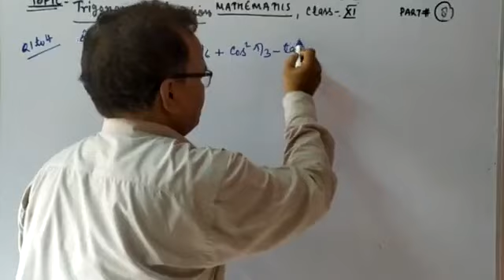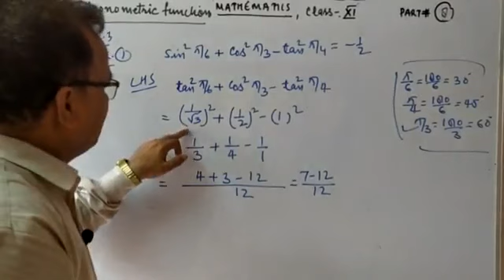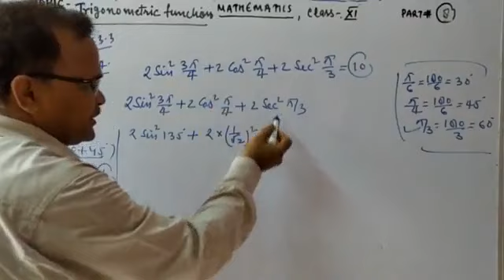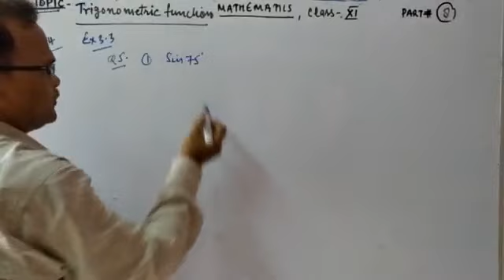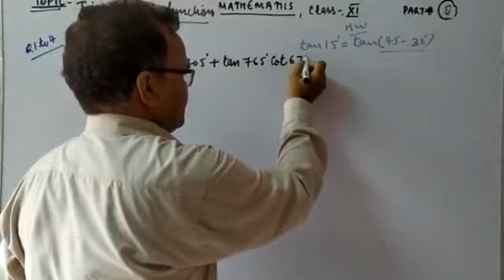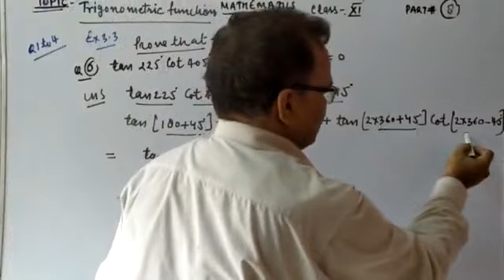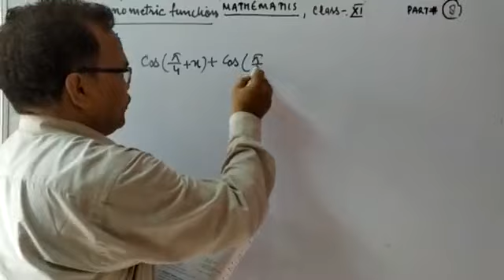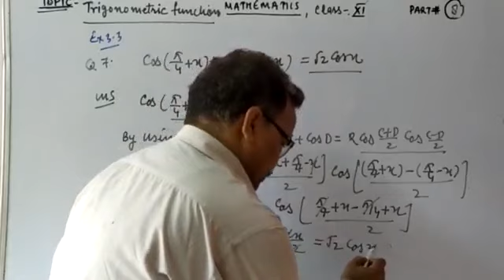class-11 Maths chapter-3 trigonomerty ex. 3.3 Q. 1 to 7 part-#8